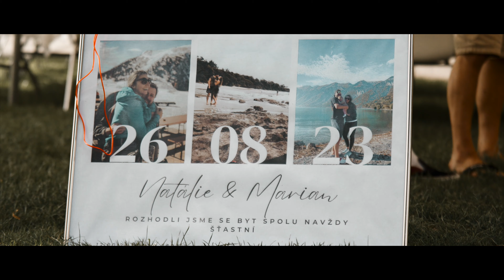Natálie & Marian | Wedding video | Sony A7IV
Prší, neprší, zataženo, polojasno… svatba Mariana a Natálie je skvělou ukázkou toho, že i mezi kapkami deště se dá prožít ten nejkrásnější den. Plno úsměvů, slz štěstí a jedinečných okamžiků. A ty je přeci potřeba zachytit a mít na ně vzpomínku po zbytek života, co myslíte?

📷 Lenses - Tamron 28-75mm F2.8 / Samyang 14mm F2.8
⚒️ Stabilizer - DJI RS 2
🎤 Microphones - Rode VideoMic, Comica mic
✈️ Drone - Mavic Air2

Nejsem výhradně zastoupen žádnou agenturou.